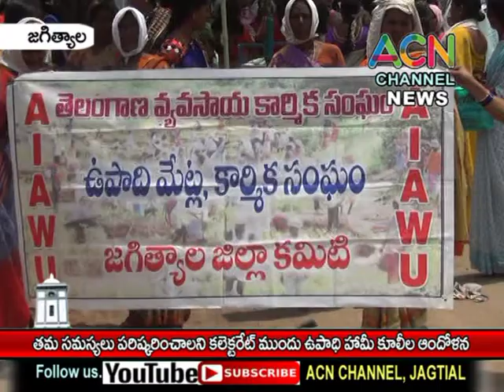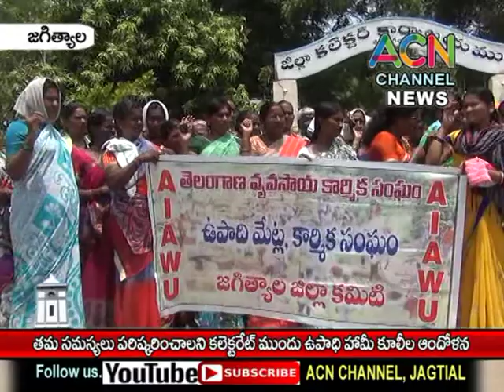జగిత్యాల : తమ సమస్యలు పరిష్కరించాలని కలెక్టరేట్ ముందు ఉపాధి హామీ కూలీల ఆందోళన